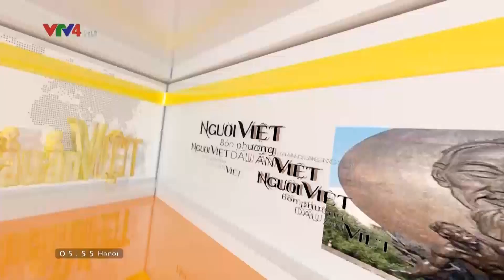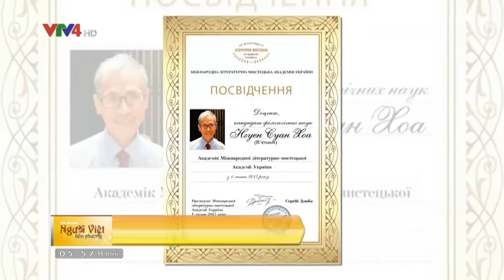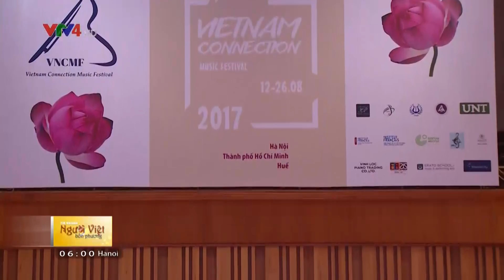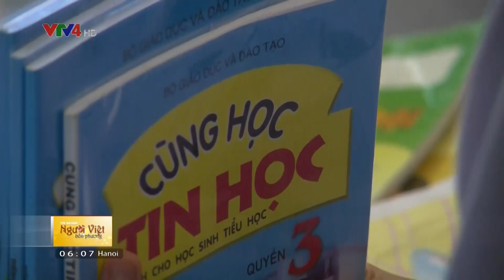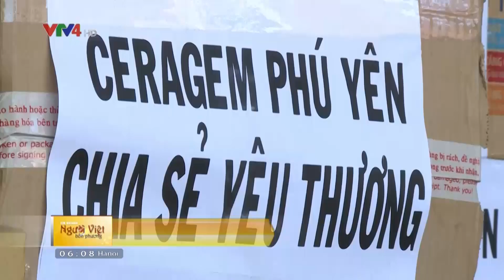Người Việt bốn phương - 19/08/2017